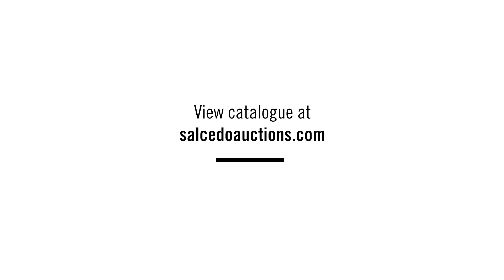Important Philippine Art / March 2015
Important Philippine Art, Sat 7 Mar 2015

Salcedo Auctions proudly presents the highlights of its sale of Important Philippine Art on Saturday, 7 March 2015, 2pm, with commentary provided by its art advisor, Ramon E.S. Lerma.